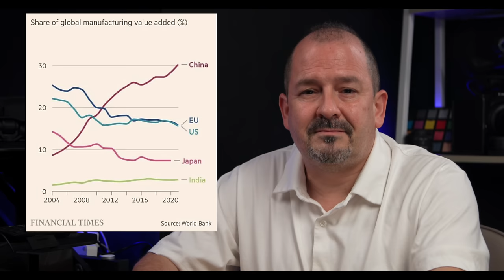The Fight for TAIWAN : Semantics or Nukes?